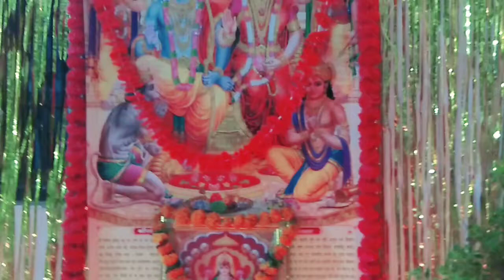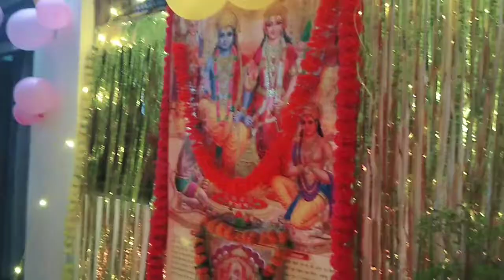Diwali celebration 🥰/12/11/2023🥰 Diwali full day Masti#babublog#Diwali#trending# dailyblog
Diwali celebration 🥰/12/11/2023🥰 Diwali full day Masti#babublog#Diwali#trending# dailyblog#HindufestivalDiwali# Indiandailyblogvideos#cute#cutebaby# Diwali perchalayenKhoobpatakhe